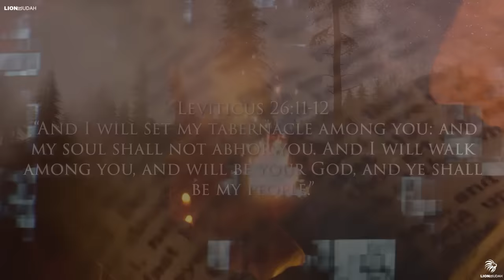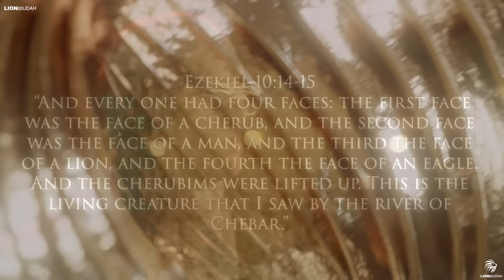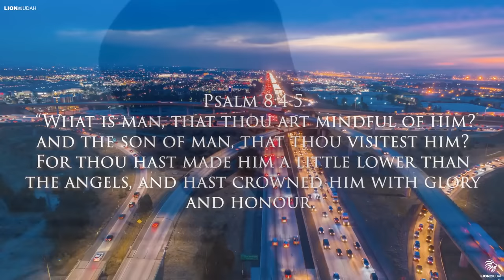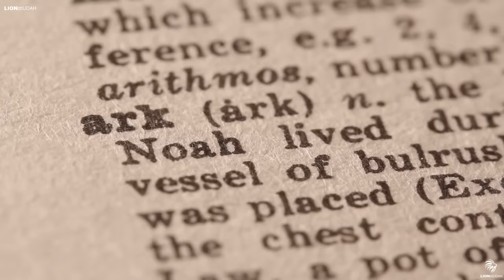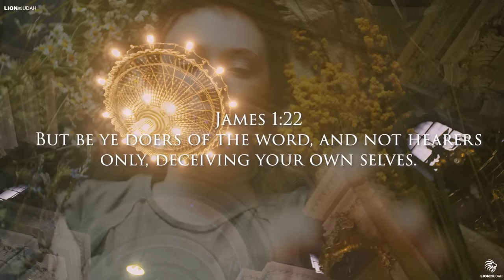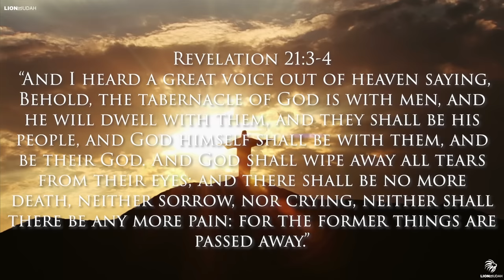Do Not Be Deceived - Time Is Short (A Warning To The Last Generation)